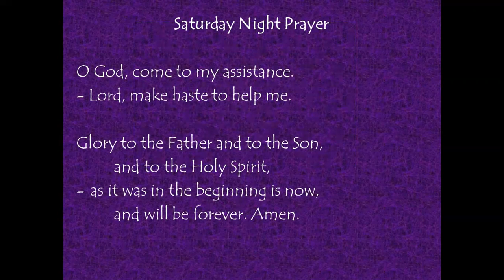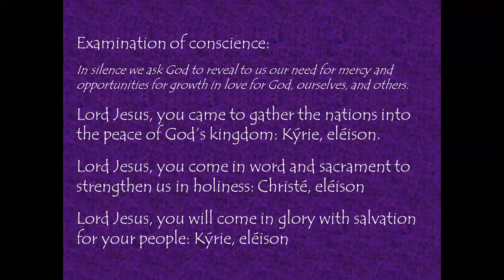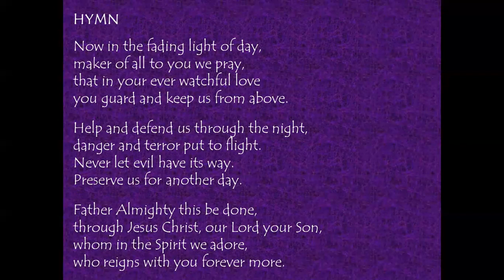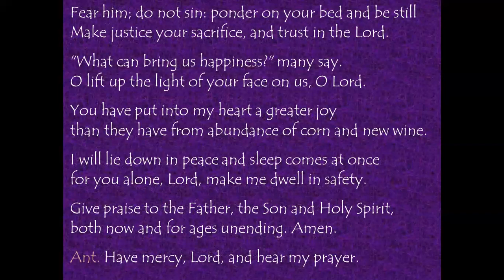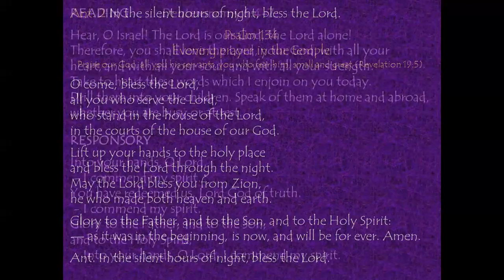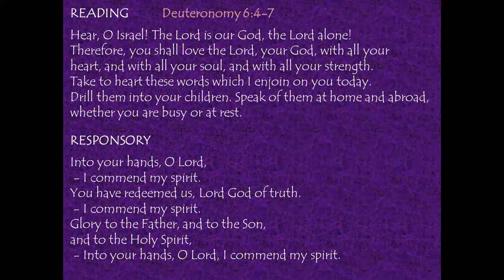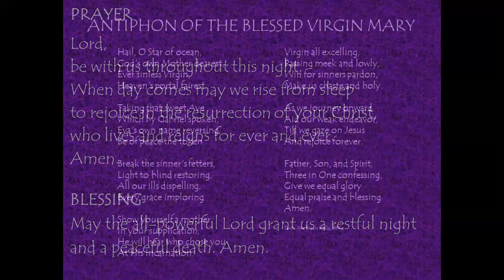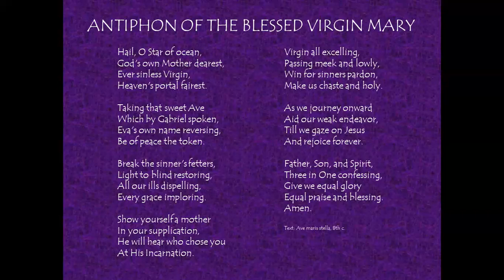Saturday Night Prayer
I will lie down in peace and sleep comes at once
for you alone, Lord, make me dwell in safety.
                                         + Psalm 4